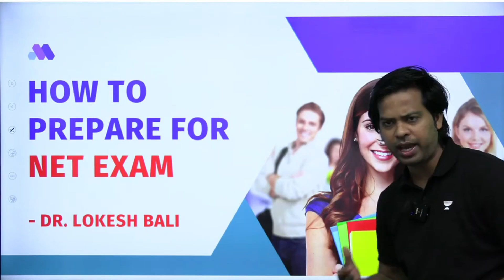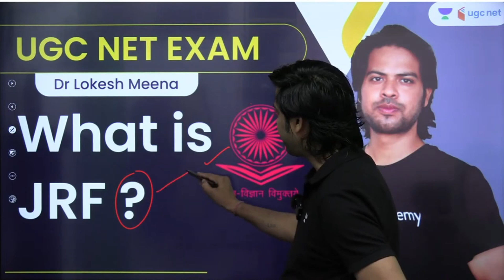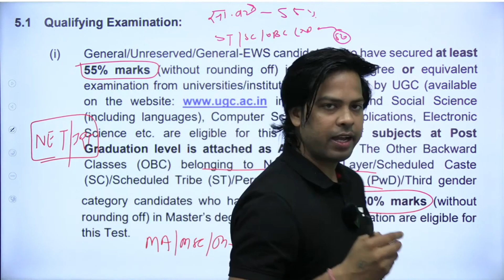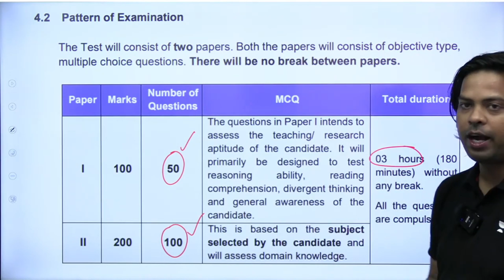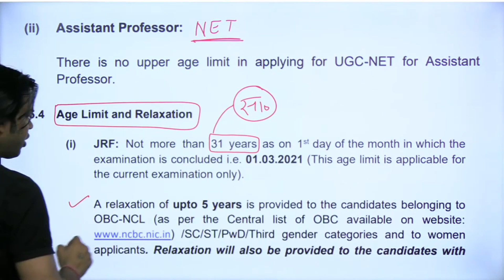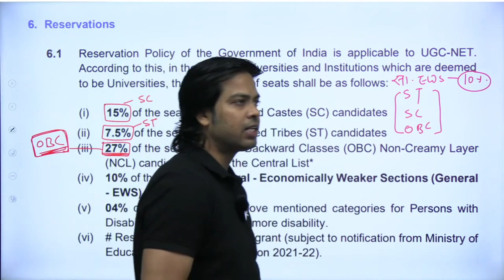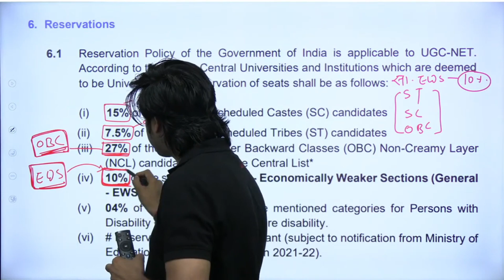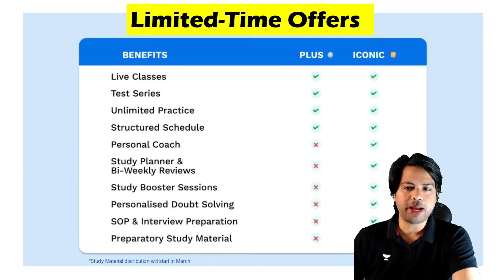What is JRF ? Dr Lokesh Meena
In this video, Dr Lokesh Meena will share with you all the details that you need to know about JRF. He will also tell you how many times a year NET JRF Exam is held and who can give it.

You can enroll to Unacademy Subscription and get the following benefits:
1. Learn from your favourite teacher
2. Dedicated DOUBT sessions
3. One Subscription, Unlimited Access to Live Online Classes and Videos
4. Real-time interaction with best-in-class teachers
5. You can ask doubts in live online classes
6. Limited students in each Class
7. Download the videos & watch them offline